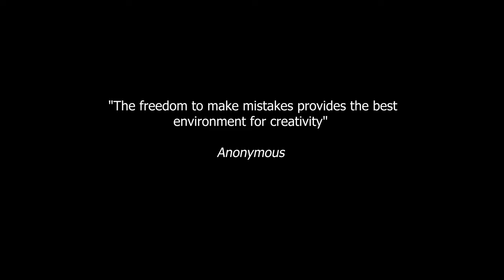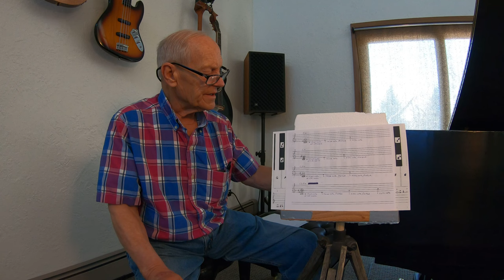The Philosophy of Piano by Ear - Part 6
Part 6 of a 12 Part video series - Chords & Listening

1) Learn all of the C chords and their C_ _ _ symbols and how to reproduce all of them in all twelve major keys without a chord book. (Part 8.1 is a complete list of chords.)
2) Oops! Four new C chords.
3) Your first exercise and your first real success at actually "playing the piano by ear".
4) Your 2nd life-time exercise is to listen to songs you enjoy and try to picture the notes in the key of    C. (Details in Part 9).
5) Your 3rd life-time exercise is to listen to songs you enjoy and try to identify the category of every chord, as described in this Part 6.